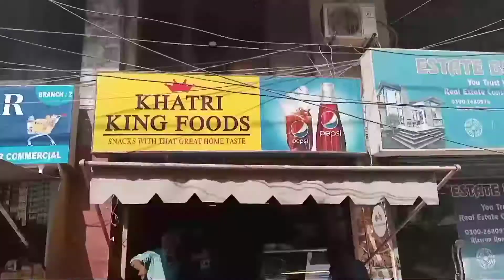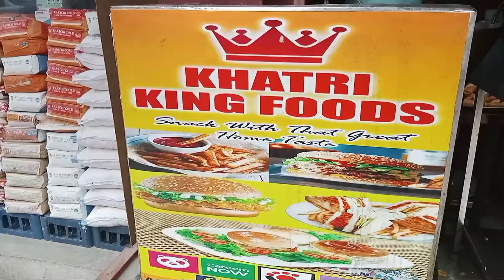Foodpanda rider on katrii king food Badar commcerical Best food on it.all fry iteam there..order now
writer =          ＭＡＳＯＯD
actor =           ＭＡＳＯＯＤ
hey friends kya hall hain.I hope ao sb thk hno gy dostoo ya video kafii mehnat ky bad banii hai.  agr video achi lagy to 👍 like zorro        Karin

mujy umeed hai ap ko ya video pasand ae gi agr video achii lagy tu like krain👍
agr ya video apny dostno ko dakhna chaty hain tu share👫 krain
agr ap humy video ky bare ma koch batana chaty hain tu commeVideo title=    food panda rider               nt👌ma likhoo

Dosto sab sy important is channel ko "subscribe 🤝 kr do or bell☝wale icon ko b press krain tha k humarii her new video ap ko sub for sy phly dakh sakhoo